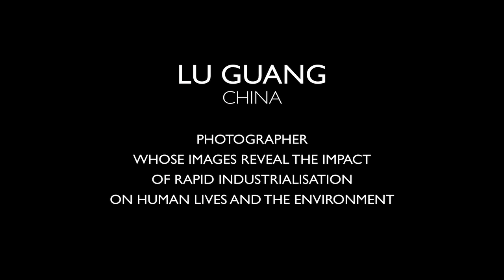2013 Prince Claus Award to Lu Guang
2013 Prince Claus Awards Committee on Lu Guang

Lu Guang (1961, Yongkang) is a photographer who investigates the impact of rapid industrialisation on human lives in China today. Through his photojournalistic case studies of subjects such as open-pit coal mining, the SARS epidemic, communities living with pollution, chemical waste and contaminated water, he reveals the suffering of the earth and the people, particularly workers and the poor. With its potent use of composition and colour, Lu's work is both expressive and intensely engaging, drawing us in so powerfully that it creates personal involvement and response.

Maintaining his independence by funding his investigative projects within a minimal budget from his small photo laboratory business, Lu Guang approaches each subject with a sustained depth that enables him to capture rare moments and unprecedented images. His series on the Dalian oil spill (2010) includes painful and unforgettable scenes of two firefighters desperately struggling to stay afloat in the oily waters and the tragic death of firefighter Zhang Liang.

By making visible what is usually covered up, Lu Guang opens a critical public space in which issues can be scrutinised and changed. Shared on the internet and hotly debated on Chinese twitter, his images have inspired people to act and forced authorities in China to take action on several occasions. For example, the public outcry following publication of his portraits of peasant farmers, who had been encouraged to sell blood to pay for fertilizer and due to unsafe procedures contracted HIV/AIDS, resulted in the responsible authorities providing the care and treatment the farmers had previously been refused.

Lu Guang is honoured for showing people the truth through his moving photographic testimony on hidden human tragedies and devastated environments; for his astute use of fine aesthetics, compelling narratives and digital media to activate public response and compel authorities to take remedial action; for his courage, integrity and sustained commitment to tackling sensitive issues in a difficult context; and for demonstrating the powerful role of photography as a medium for social change.

The film was directed by Annette de Bock and produced by Brenninkmeijer & Isaacs.